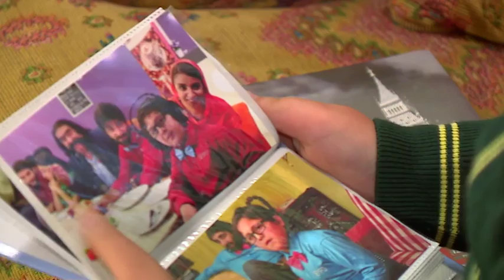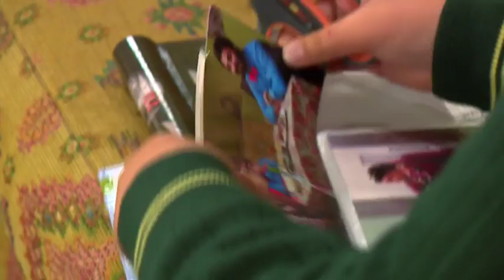SEBRA MALAN (EVLERE ŞENLİK) BEŞA 69